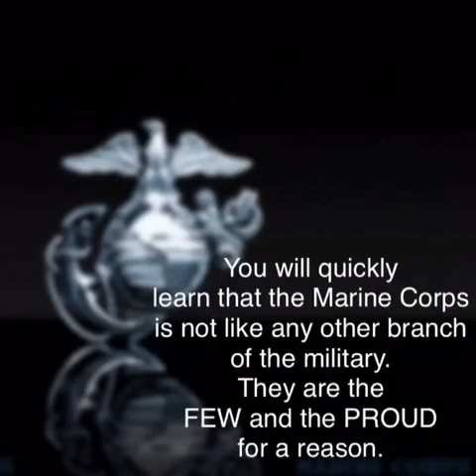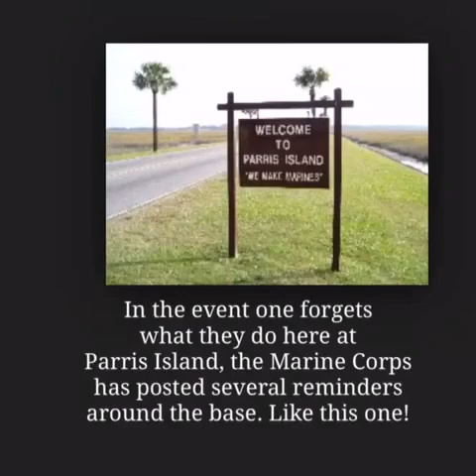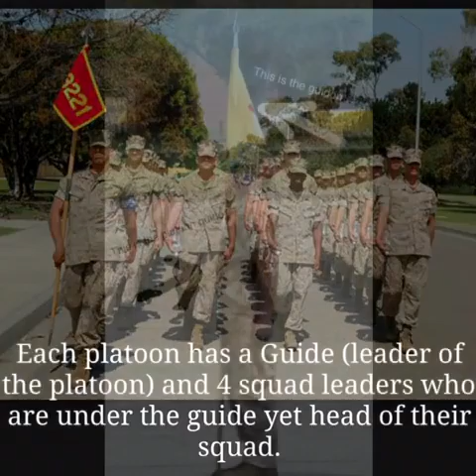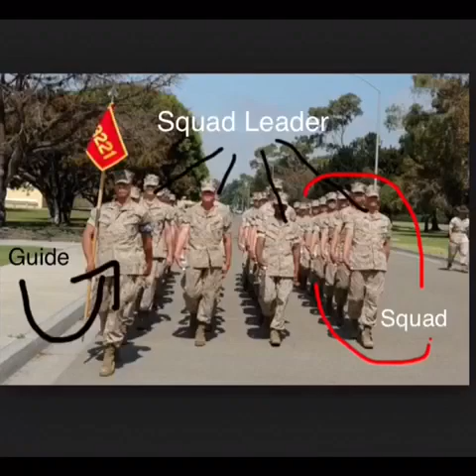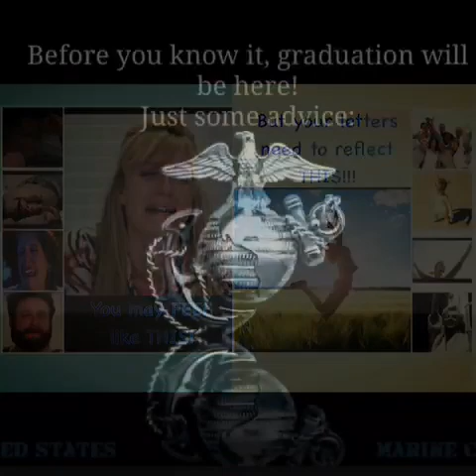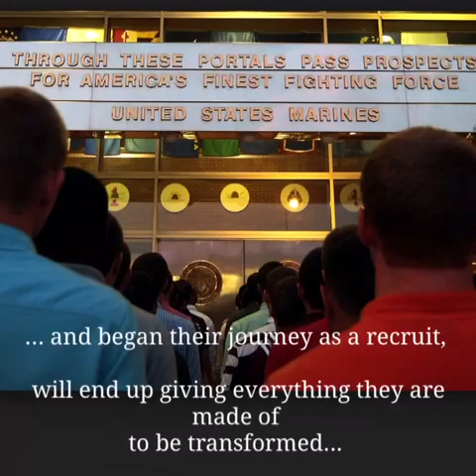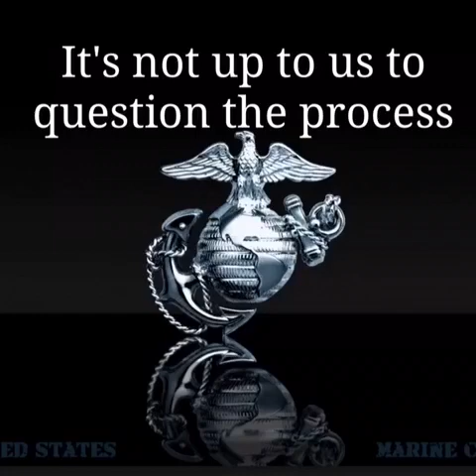New Recruit Family Video- Parris Island